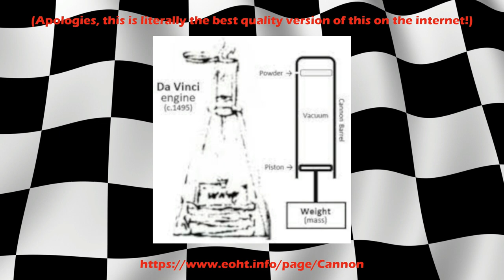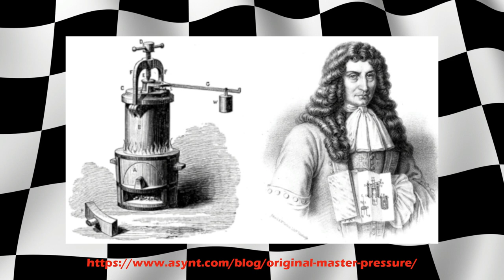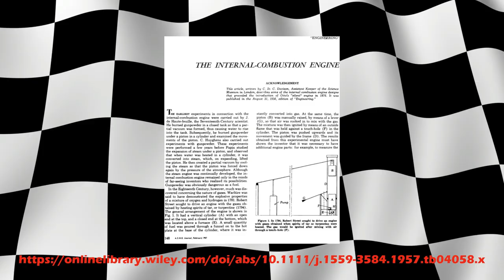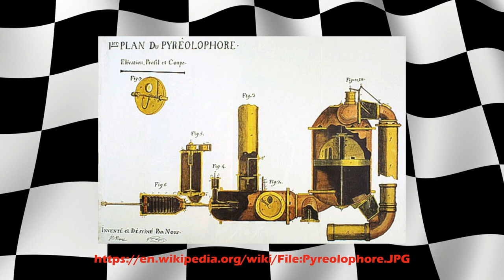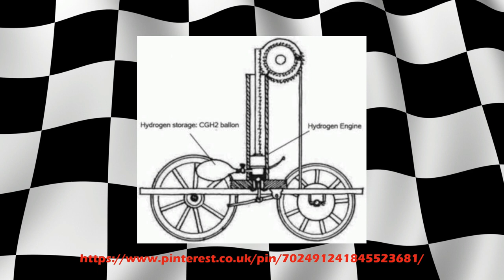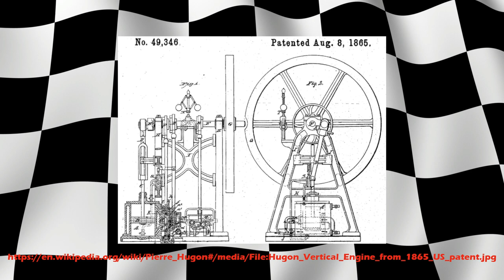The Chequered History Podcast | Episode 1: The Invention Of The Motor Vehicle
The Chequered History Podcast is here, and in episode 1, we're exploring the very origins on the squad: the invention of the motor vehicle. A tale that takes us from Leonardo Da Vinci to Karl Benz via Galileo and Huygens, these are the origins of motor sport.